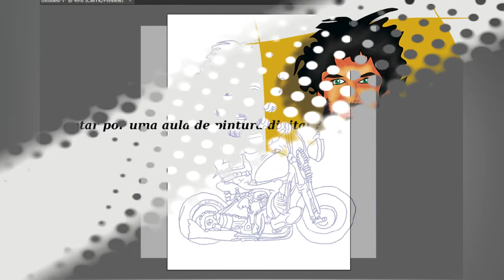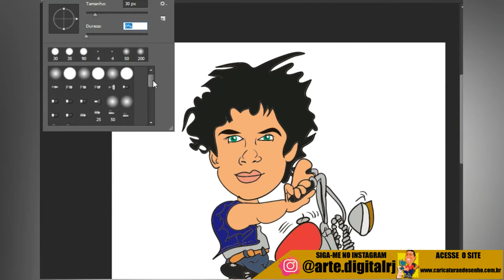Por que optar por uma aula de pintura digital ?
Uma aula de pintura digital com um professor qualificado é a ocasião de progredir muito mais rápido.
Você pode escolher e agendar suas aulas presenciais ou a distância, você escolhe como deseja ter suas aulas na Superprof !
Você pode selecionar quantos professores você desejar.
Nosso motor de buscas te permite personalizar sua pesquisa e, assim, você vai encontrar a verdadeira perola rara dentre os milhões de professores disponíveis.